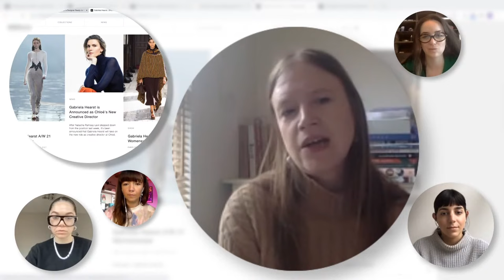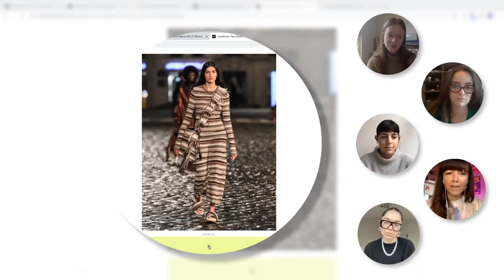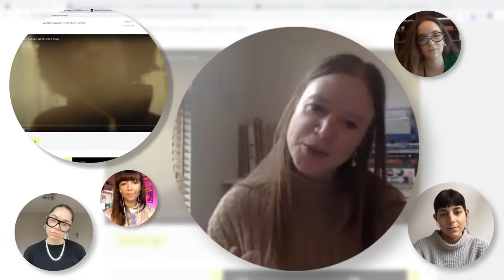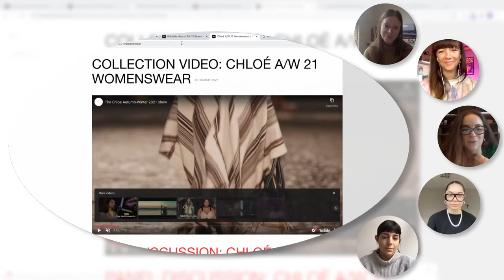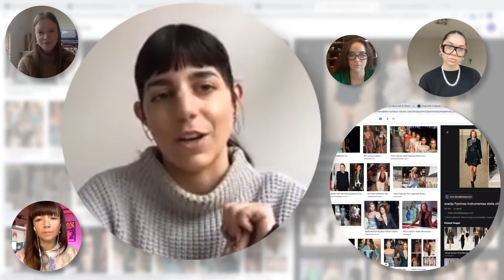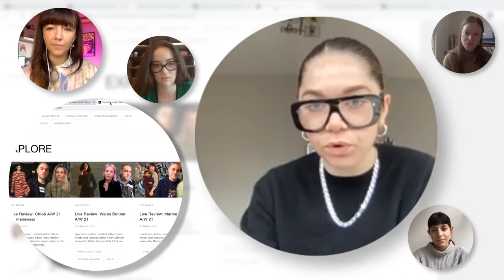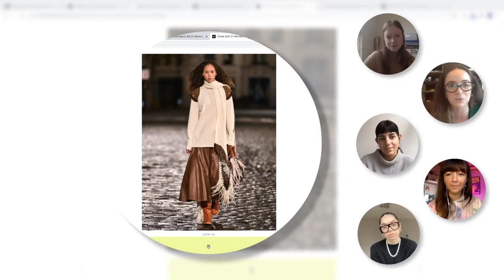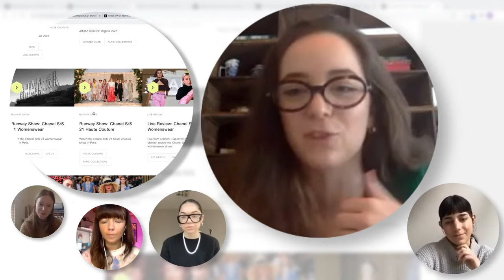Unpicking Gabriela Hearst's Chloé A/W 21 Debut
Join Jessica Bumpus and fashion industry experts as they discuss Gabriela Hearst's Chloé womenswear debut. The panellists discuss Hearst's take on designing for the Chloé woman and the subtleties of her eponymous brand that have been woven through her debut Chloé A/W 21 collection. The group also touch upon Hearst's success as a sustainable designer and the future of the French fashion house with her at the helm.